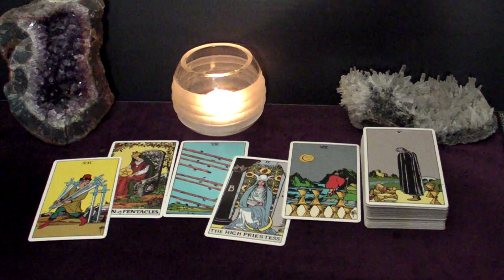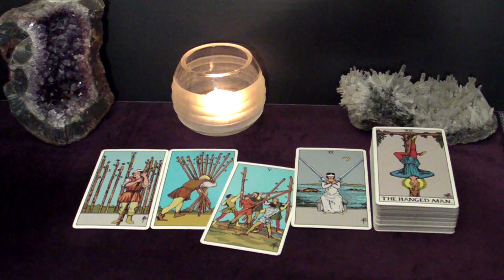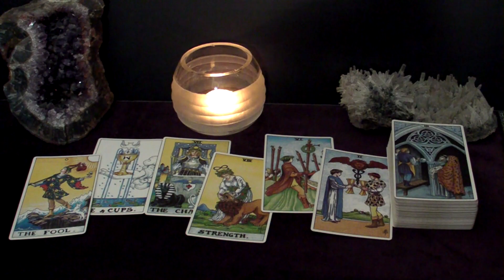CANCER - The NEW Person Is "Breath Of Fresh Air". It's Your Soulmate | April 2023 Tarot